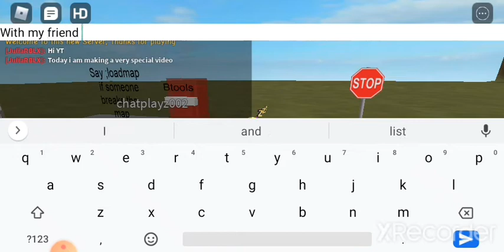owner admin video (HAS MUSIC THIS TIME!)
Hello guys, JuliaTheRobloxRipper here.
My last video had no Music, I am deleting it now
STALK ME
my profile:

So. My PCav Mode turned on in the middle of the video